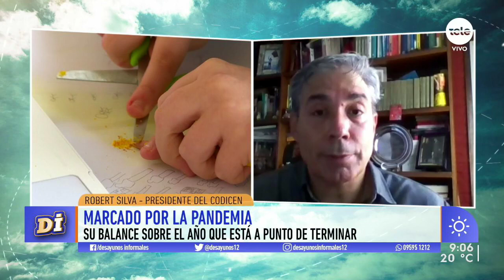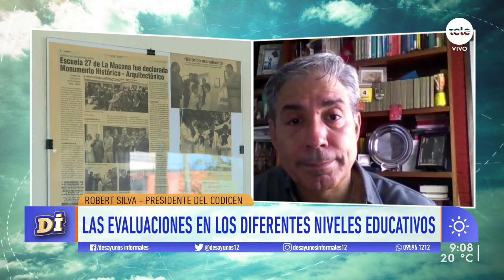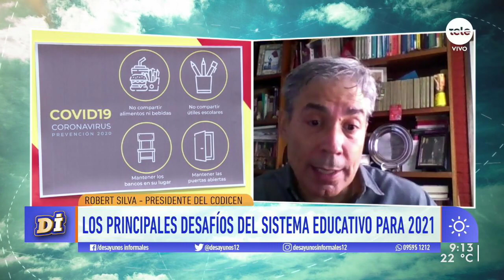Robert Silva: "Tenemos una presencialidad a destacar de más del 80%"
El presidente del Codicen habló sobre el balance del año tras la afectación por la pandemia, la presencialidad, los temas a tratar en 2021 y la crítica del FENAPES.